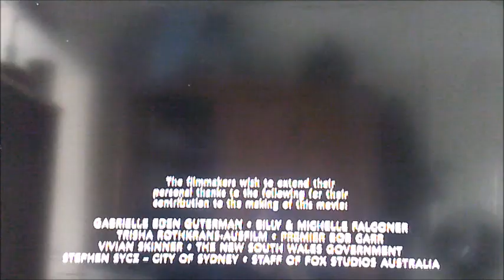DVD Closing to Son of the Mask UK DVD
This is the DVD Closing to Son of the Mask UK DVD!